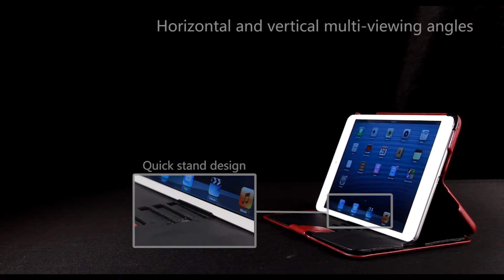Capdase Capparel Case-Forme for iPad mini introduction video